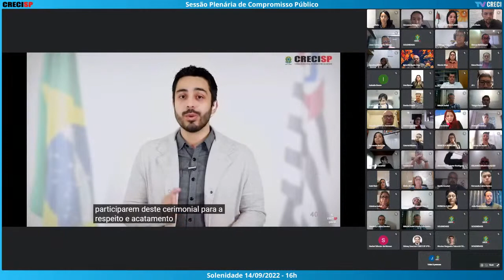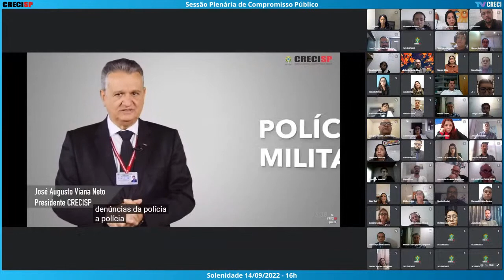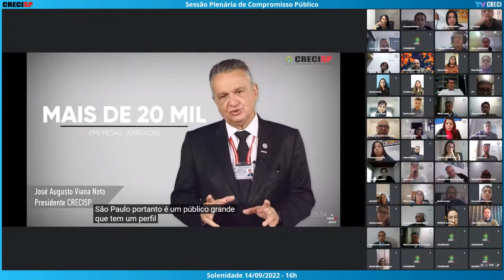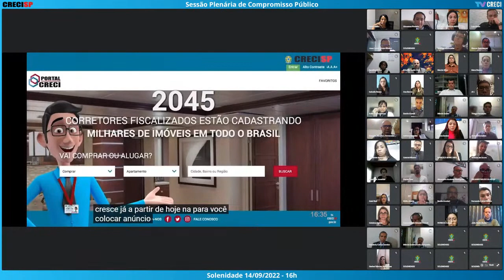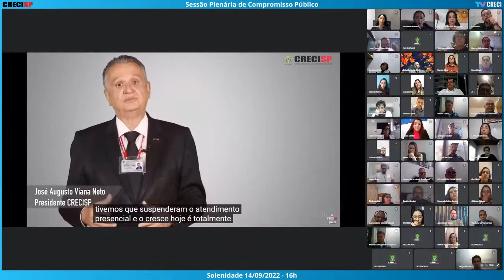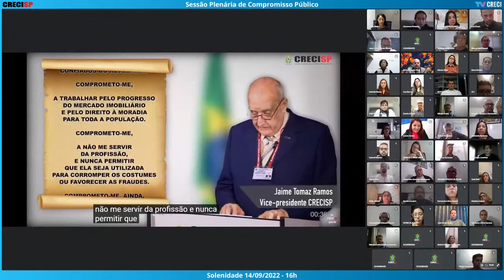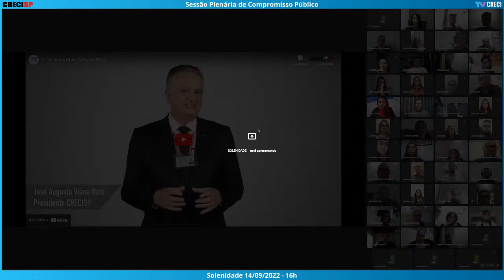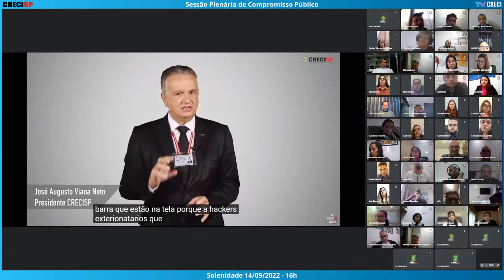14/09/2022 - 16h00 - Plenária de Compromisso